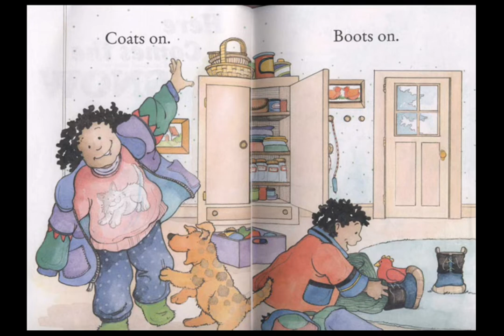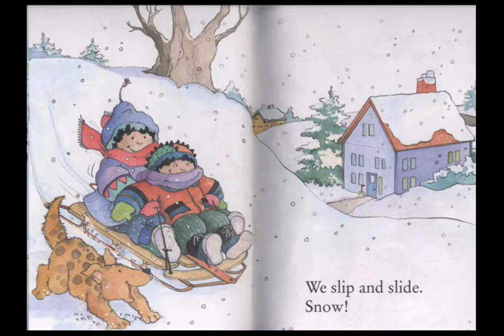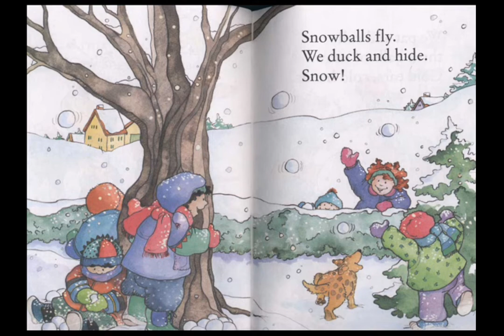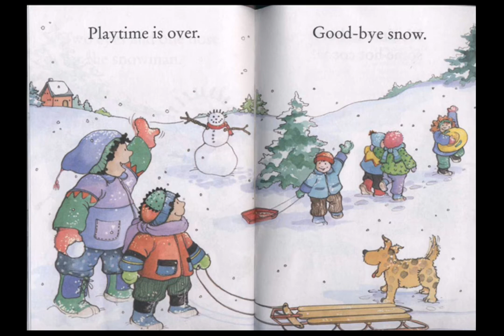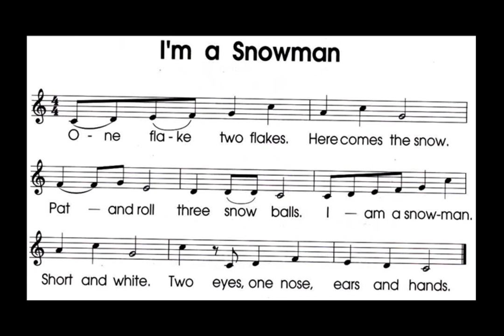눈이 내려요~ Here comes the snowㅣ영어야 놀자~ 영어할래 놀래? 어린이 영어공부ㅣ아동 영어공부ㅣ영어노래 ㅣ영어스토리ㅣLet's play English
눈이 내려요~ 눈오면 눈사람도 만들고 눈썰매도 타고 눈싸움도 할수있어 좋잖아요~ 눈장난 하면서 즐겁게 노래하고 영어도 하고 놀면 더 좋잖아~ Let's play English [영어야놀자]